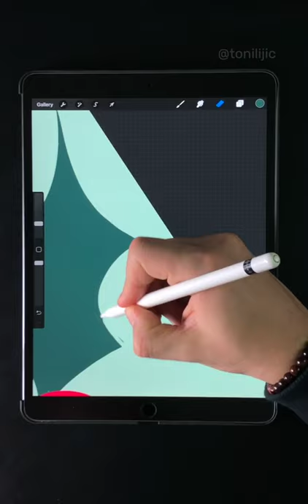Mistletoe - Procreate Tutorial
🖋 ES Paprika, Monoline,

WHO AM I:
I’m a  recently graduated Chemist from Zagreb, Croatia, currently working as a graphic designer/illustrator in a digital agency here in Zagreb while looking for a Ph.D. or Career in pharmaceuticals. My goal is to implement beautiful crafts of artistry and science in every aspect of my life, making it as creative as it can be.

GET IN TOUCH:
If you’d like to talk, I’d love to hear from you. I try my best to reply to things but there sadly aren’t enough hours in the day to respond to everyone 😭

⚡️ Give this video a thumbs up so it can reach more people!